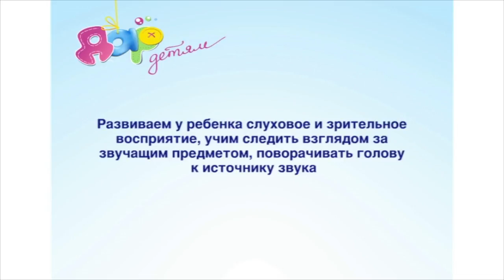Игра для малышей "Интересная игрушка" 1-4 месяца